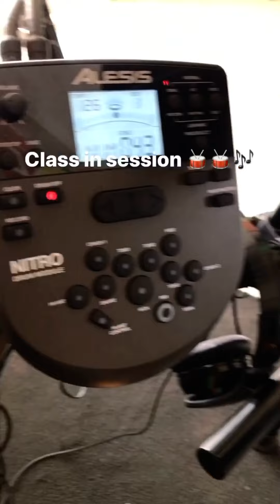we do it DIFFRENTLY.....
"live your truth. Express your Love. Dance and sing to your Music"
Go check out of Instagram and Facebook page.
clm_entertainment INSTAGRAM...
Clm entertainment FACEBOOK